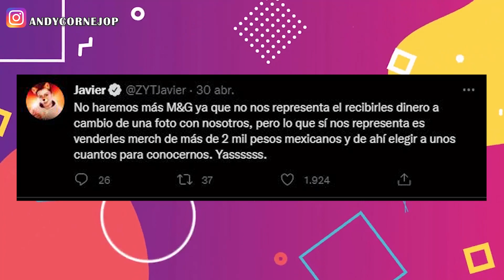ZORRITO YOUTUBERO EXPONE A JUKILOP?! JUAN DE DIOS PANTOJA Y KIMBERLY LOAIZA VENDEN FOTOS?!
*Quiero dejar en claro que este video y todo su contenido es de entretenimiento, análisis y crítica de temas de los que YA se hablan en redes sociales, sean actualidad, chismes,
dramas, situaciones virales, polémicas, etc etc.
*Este canal No apoya ni busca promover, el acoso, la cancelación o el bullying a  NADIE!
*Todo comentario de spam y/o con palabras subidas de tono y/o con toques agresivos será bloqueado.